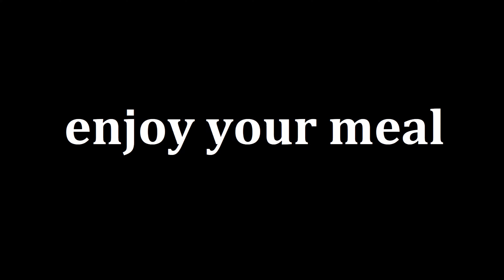I eat and lose weight fast. This broccoli is so delicious that I cook it every day! 3 recipes.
Good afternoon! Today we will cook a delicious dinner with broccoli. 3 recipes.

Ingredients:

the first recipe

 - broccoli.
 - salt and cook for 2-3 minutes.
 - a whole head of garlic.
 - olive oil.
 - fry for 2 minutes on medium heat.
 - olive oil.
 - in the oven for 12-15 minutes at 180 ° C.
 - 2 tbsp soy sauce + 1 tbsp corn starch.
 - fry until the sauce thickens.
 - add some water.
 - fry for another 3-5 minutes.
 - dill.
 - parsley.
 - 1 clove of garlic + a little olive oil.
 - salt + Italian herbs.

the second recipe

 - pepper 2 pcs.
 - under the lid we cook for 7-8 minutes.
 - zucchini 3 pcs.
 - salt + pepper.
 - cook for 10 minutes.
 - olive oil.
 - eggs 3 pcs.
 - salt.
 - black pepper.
 - cheese 200g.
 - Bake in the oven for 35 minutes at 180 ° C .

the third recipe

 - cauliflower.
 - broccoli.
 - salt.
 - bring to a boil and cook for 3-4 minutes.
 - olive oil.
 - fry for 2 minutes.
 - garlic.
 - sweet red pepper 1 pc.
 - sweet yellow pepper 1 pc.
 - cook under the lid for 10 minutes.
 - tomatoes 3 pcs.
 - salt + oregano.
 - cook until the water evaporates.
 - eggs 3 pcs.
 - salt.
 - 5 tbsp olive oil.
 - greek yogurt 150 g.
 - flour 130g.
 - 200 ml. of milk.
 - parsley.
 - 1 tbsp Greek yogurt + 1 tbsp ketchup + garlic 1 clove.

00:00 first recipe
04:35 second recipe
09:45 second recipe